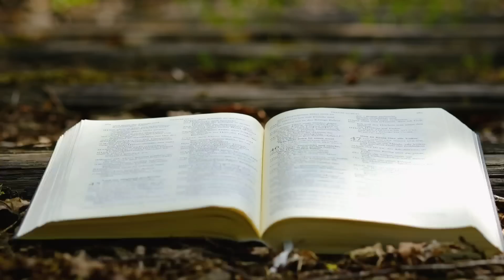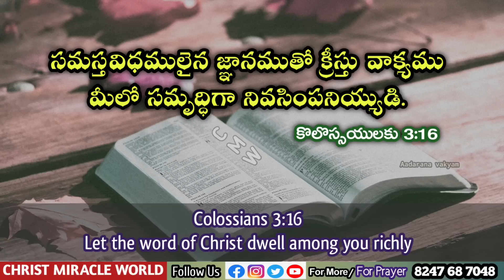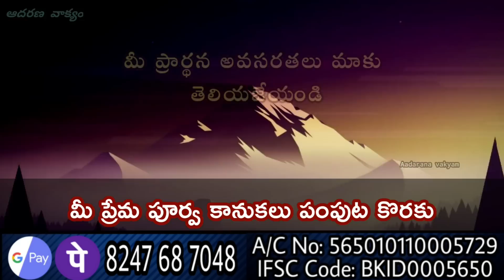𝐓𝐨𝐝𝐚𝐲'𝐬 𝐏𝐫𝐨𝐦𝐢𝐬𝐞 | 𝐖𝐨𝐫𝐝 𝐨𝐟 𝐆𝐨𝐝 27/04/2023 Eroju Devuni vagdanam|Bible promise